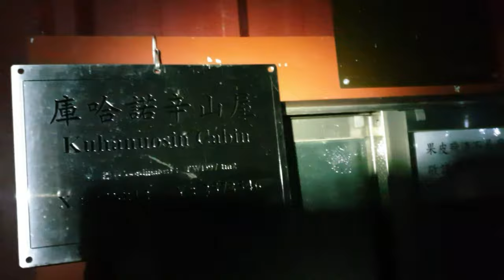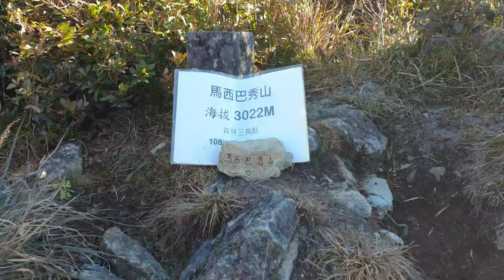2020 0101~0105 百岳之南一段縱走